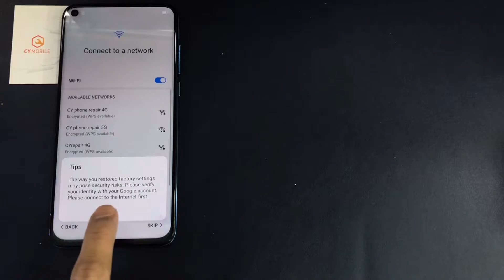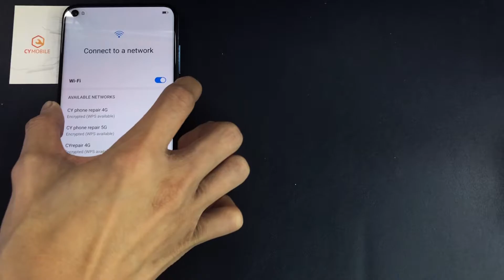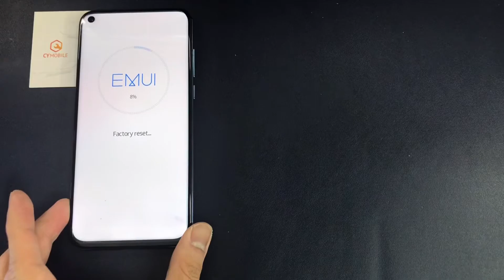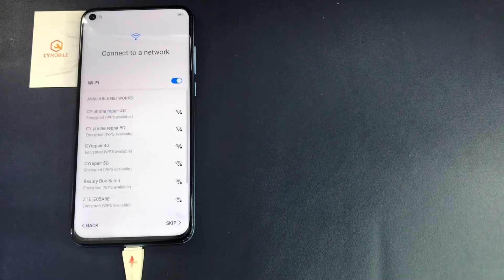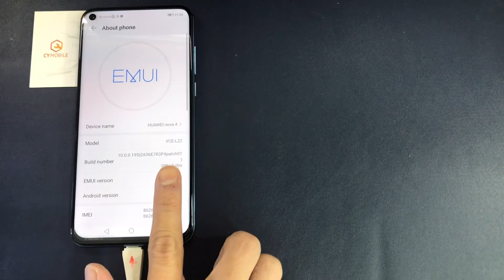HUAWEI NOVA 4 / VCE-L22 UNLOCK FRP｜EMUI 10.0.0｜GOOGLE ACCOUNT｜TEST POINT｜BY EFT PRO2